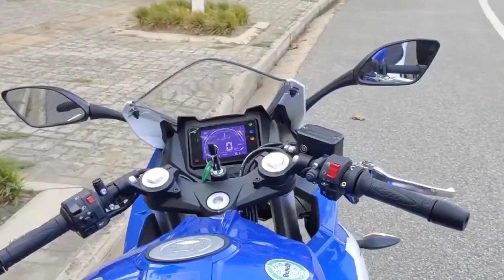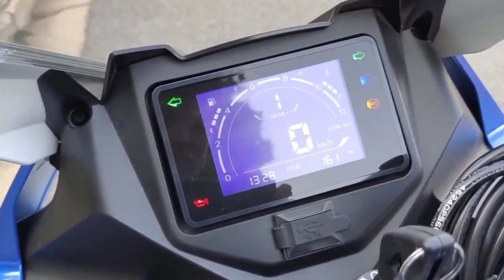NEW BENELLI 300 CC 2023 - MAKIN GLOW UP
NEW BENELLI TORNADO 302 2022 - MAKIN GLOW UP